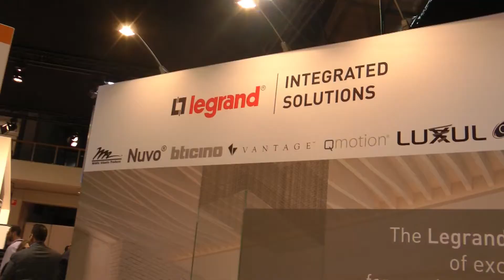Bticino, home automation ad ISE 2018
Dallo Stand del gruppo Legrand a ISE 2018 le  ultime novità dell'home automation e dell'azienda Bticino: tra queste, il videocitofono classe 300X e termostato connesso Smarther